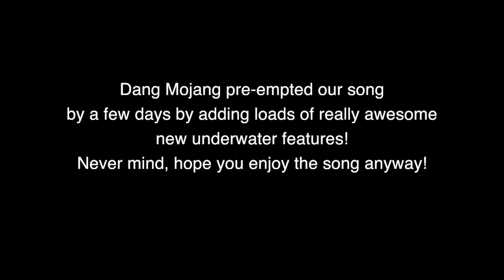Minecraft Parody Song - Under The Sea (The Little Mermaid)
Here it is, it's been in the works for a while ... my first minecraft song!

Although the topic has been made a bit redundant by the latest snapshot I hope you enjoy it!

Huge thanks to Kaine_83 for singing, recording and editing and to WikiRiffs for the music!